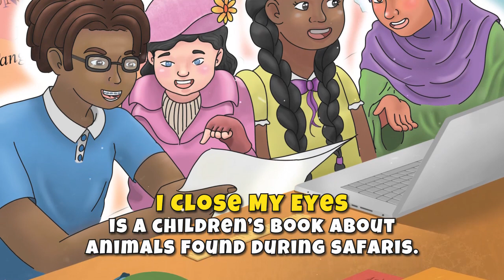I Close My Eyes by Jo Dawkins